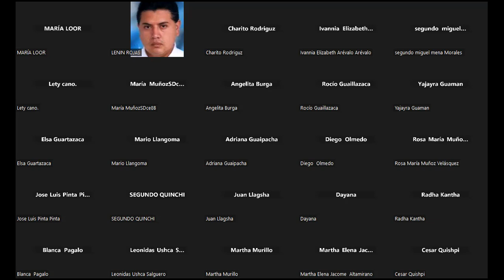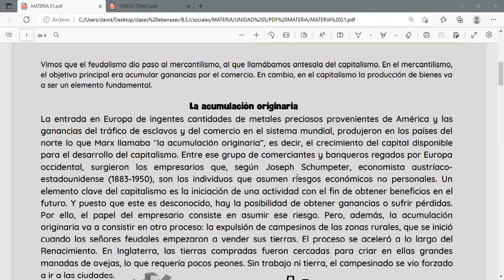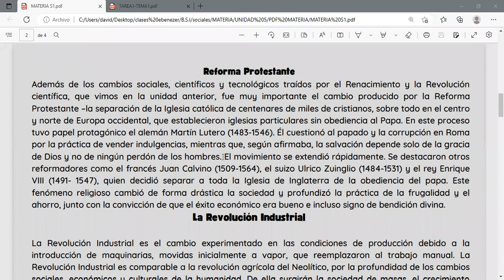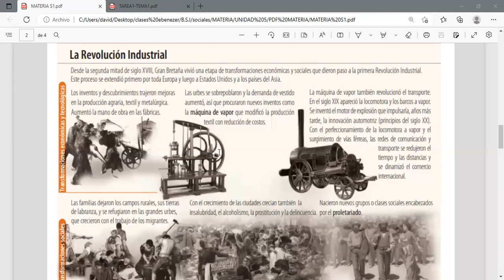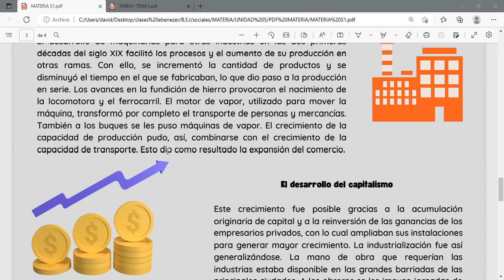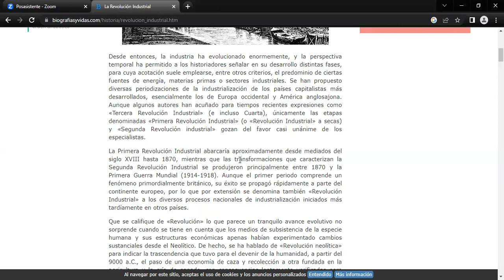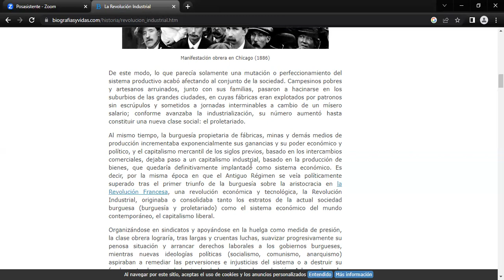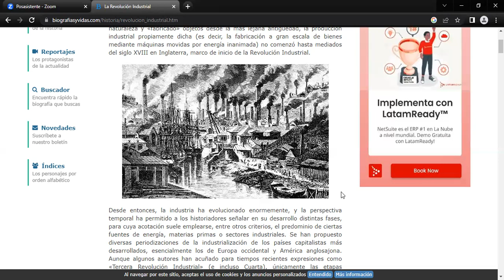CCSS BSI 05 01 2023